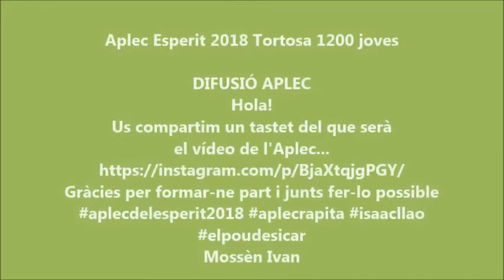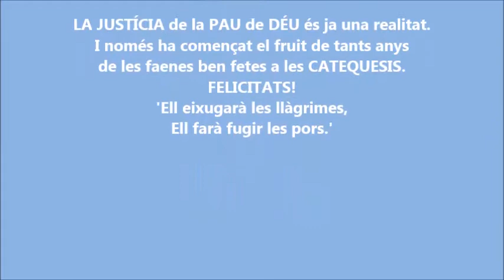Aplec Esperit 2018 Tortosa 1200 joves Tastet 1m Feina ben Feta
Un tastet del que serà el vídeo complert Aplec de l'Esperit a Tortosa: 1200 joves.

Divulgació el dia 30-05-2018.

“Ell eixugarà les llàgrimes,
Ell farà fugir les pors”.

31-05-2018 Chile és nació valenta! Què he d’afegir? Solament que l’Ètica i la Moral de JESÚS de Natzaret identifica la VERITAT de la JUSTÍCIA que DÉU va voler sembrar a la TERRA i tantes persones ben humils porten dins el seu cor. Hi ha una altra vida digna de viure en aquest món i ja desplegar-se la realitat de l’ETERNITAT AMB JESÚS, que sap sempre les nostres interioritats: Ell ens  dóna gratuïts el pa i el vi. ‘No tenen vi’, li va insistir l’amor de la seua MARE: Sí, natros, malgrat les nostres misèries, no descansarem fins que EL SEU MAGNE MODEL EDUCATIU ÈTIC i MORAL sigue autèntic.

Síntesi necessària, adaptada a Twitter, ara: 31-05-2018 ETICAIMORALXXI Solament l’Ètica i la MORAL identifiquen la VERITAT de la JUSTÍCIA. Natros, malgrat les nostres misèries, no descansarem fins que el MAGNE MODEL EDUCATIU ÈTIC i MORAL sigue autèntic ja que “no tenen vi” i les mares es preocupen

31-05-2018 NOTICIAXXI Van celebrar ja la solemnitat del Corpus Christi 1200 joves a Tortosa dins l’Aplec de l’Esperit el dia 19 d’aquest mes. Sí: 1200 i són dades fefaents! “Ell farà fugir les pors”. Ànims i avant.

I aquí, a YouTube, també queda demostrada aquesta nombrosa assistència!